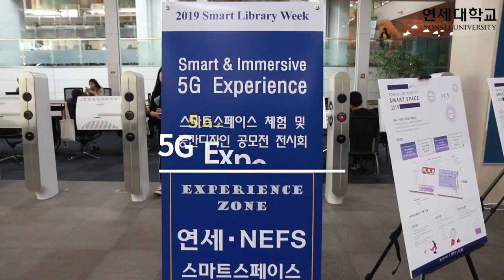2019 Smart Library Week 현장 스케치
4차 산업혁명 시대,
새로움으로 교육 트렌드를 이끄는
연세대학교의 2019 Smart Library Week 현장!

17일까지 진행되는 이번 행사에
연세인들의 많은 관심과 참여 바랍니다!

와이온 윤세훈, 홍찬 기자의
[2019 Smart Library Week_현장스케치]
영상에서 지금 바로 확인해보세요!

# 연세대학교의 전체 영상이 보고 싶다면?

# 연세대학교의 다른 채널이 궁금하다면?